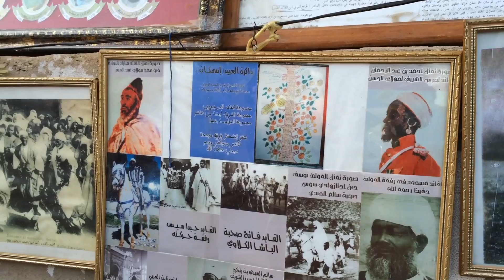ismgan aoulouz 2016 اسمكان اولوز# ⵉⵙⵎⴳⴰⵏ ⵏ ⵓⵡⵍⵓⵥ 2966